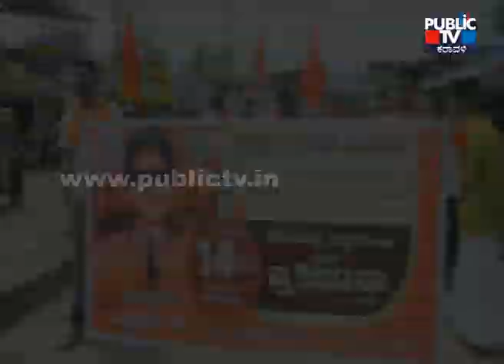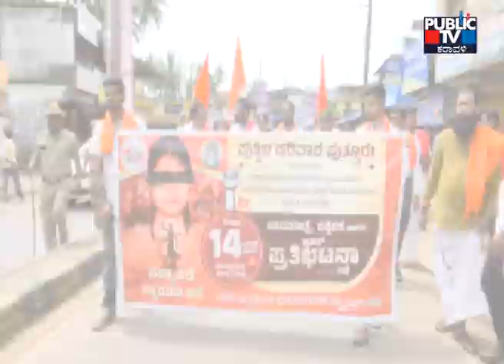ಸೌಜನ್ಯ ಪರ ಹೋರಾಟಕ್ಕೆ ರೆಬಲ್ ಲೀಡರ್ ಅರುಣ್ ಪುತ್ತಿಲ್ಲ ಎಂಟ್ರಿ | Arun Puthila | Public TV Karavavali